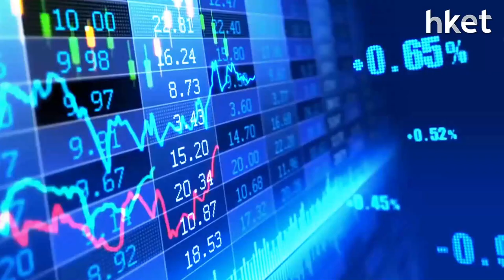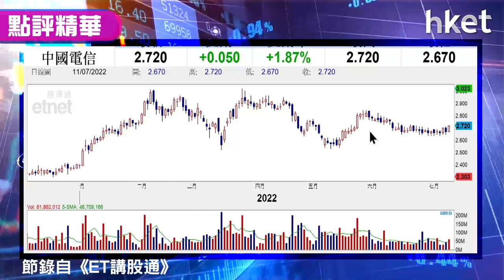【潛力股精選】梁耀康：中國電信（00728）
中國電信（00728）收市報2.7元，升1.12%。中國電信業務穩定，有7厘以上股息，市場憧憬派息比率由4成多調整至7成。獨立股評人梁耀康指，電訊業務為硬需求，除非疫情及經濟情況太差，否則減費等不利影響料不大。其新業務數字化有增長動力，視頻流量需求大，波動市中資金流入中資電訊股，防守性強。立即點擊收看／收聽。→【即睇買賣策略】